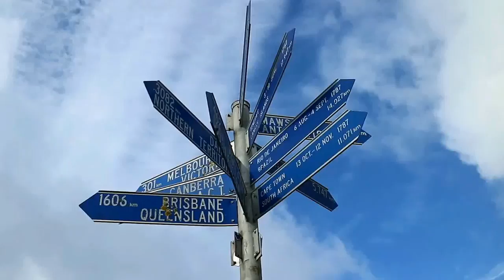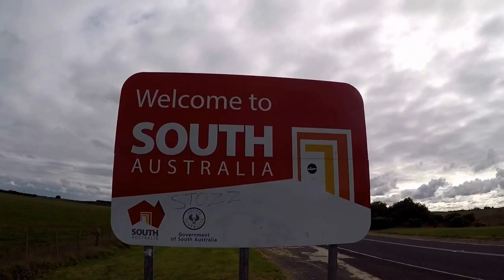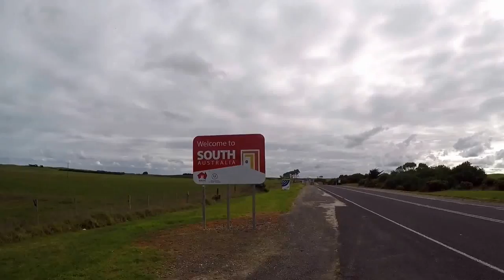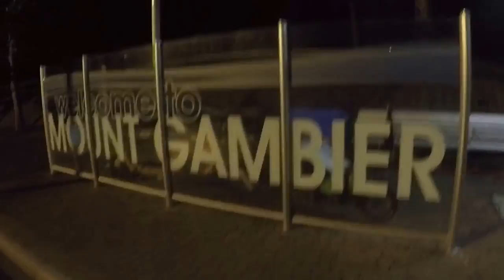VLOG #003 Between big Trucks and Emus crossing the border to South Australia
Melbourne-Adelaide

Molly my border collie , and I am a guy from Germany whit a big dream Cycling on a Cargo bike round the World
Sounds crazy yes ,this is my life.!
What awaits us?
No idea!
Will we make it? Probably not!
Will it be fun to watch? Ohhhhh yeaaaah!
Don't expect perfect camera work or flawless english cause for him it’s the story that counts

                        coming soon

ALL THE GEAR I’M USING:

Quad Lock the best SMARTPHONE MOUNTING FOR AN ACTIVE LIFESTYLE !

Cycling
(Highly recommend)

Run Kit for iPhone X

Case for iPhone X

Tripod Adaptor

Car Mount

If you want to support me buy your stuff through the link above, it doesn’t cost you more but I will get a small revenue from Amazon.